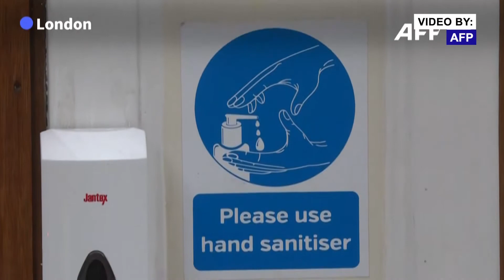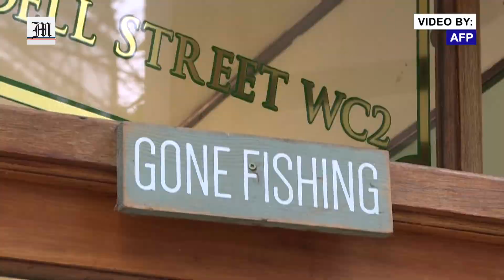Covid-19 pushes London's famed chippy to breaking point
The owner of one of London's most renowned fish and chip restaurants says the hospitality industry across the city is on the brink of collapse due to the coronavirus pandemic. Ali Ziyaeddin, from Rock & Sole Plaice in Covent Garden says they 'aren't on their knees,' rather 'on their bellies.'